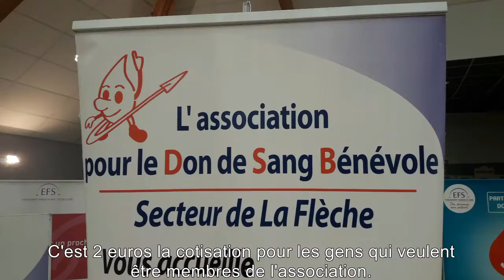Interview de Pierre Ehret, fondateur de l'association fléchoise des donneurs de sang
Fondateur et président de l'association fléchoise des donneurs de sang, Pierre Ehret milite toujours activement pour le don du sang.

Une interview complémentaire au portrait réalisé dans le magazine municipal de La Flèche du mois de décembre 2019

Réalisation : service Communication - Mairie de La Flèche / Novembre 2019
Photos : Philippe Noisette